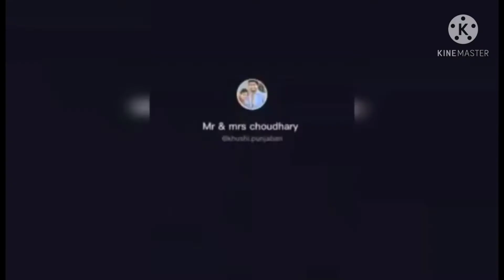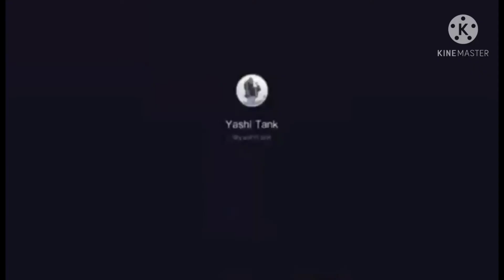My Valentines❤️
Valentine's Day❤️

Celebration of LOVE , when lovers express their affection with greetings and gifts